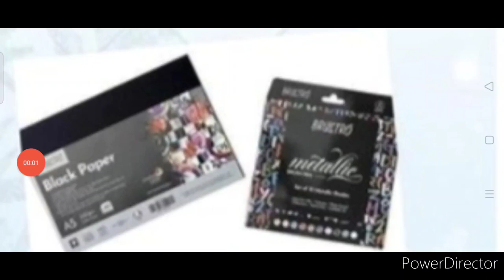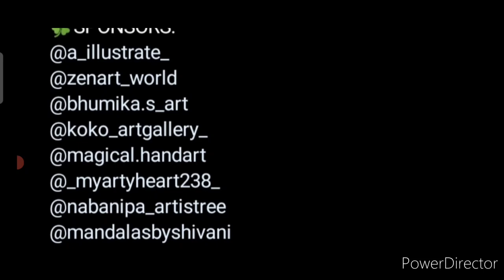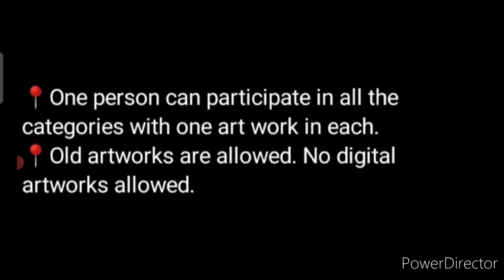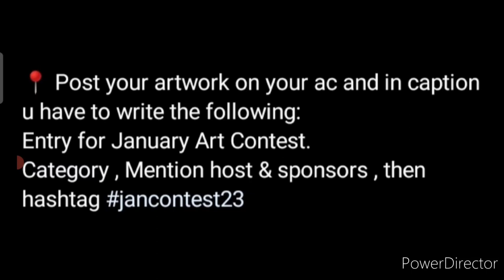Free Online Art Competition 2023😍Win These Attractive Awards🏆🥇🎨 Free Online Drawing Competition 2023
3 Best A4 size Drawing books set in affordable amount